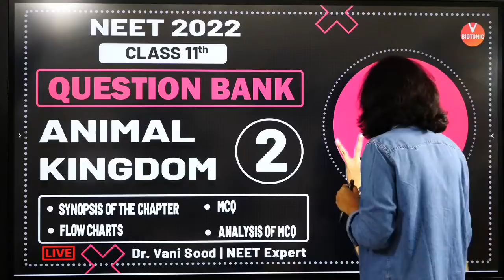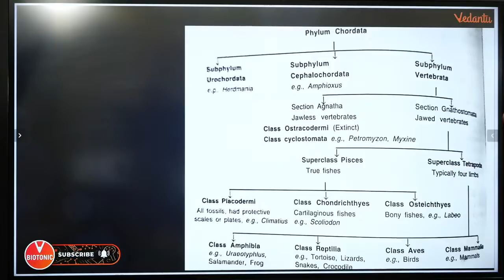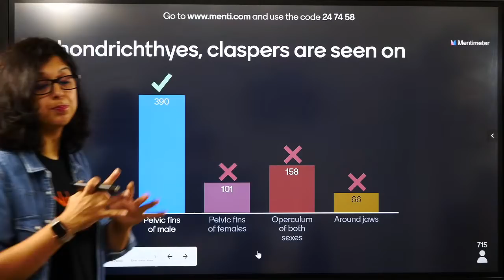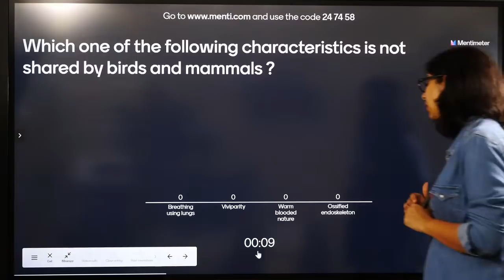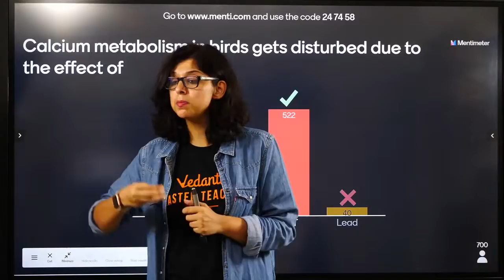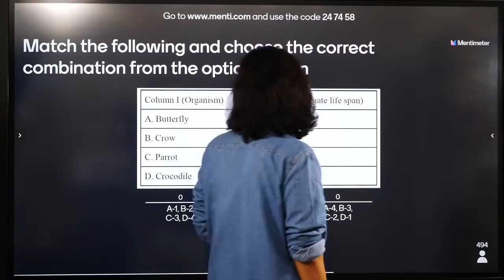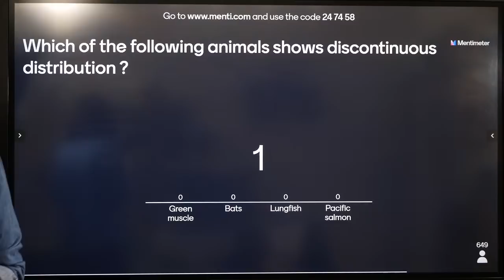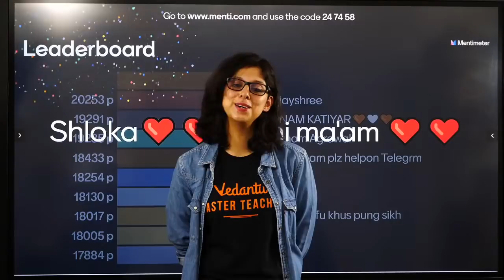NEET: Animal Kingdom Class 11 NEET Biology Question Bank Part- 2 For NEET 2022 | Vedantu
✅For Solving Doubts, Live Master Classes & Session PDF's Download Vedantu App

1. Unlimited LIVE class with your favorite teachers.
2. Unlimited Doubt Solving in Live class.
3. Fun interactive learning with in-class quiz and leaderboard.
4. Get full access to structured long term courses.
5. Chapter-wise micro-course and Revision course before the exam.
6. One subscription, unlimited access to Live Class, Test Series & Assignments.
7. Make your own study plan and learn from the comfort of your home and device.

This lesson starts with a discussion on Animal Kingdom Class 11 NEET Question Bank Questions for NEET Examination. Dr. Vani Sood also shares his various preparation strategies along with examples that will help you to crack the exam.

In this neet biology live session, Vani Ma'am will discuss the animal kingdom neet questions, which will be helpful for you to crack the neet 2022 exam.
1.animal kingdom class 11 neet
2 biology class 11 chapter 4
3. animal kingdom class 11 ncert
4. animal kingdom ncert
5. the animal kingdom
6. class 11 animal kingdom
7. animal kingdom neet questions
8. biology class 11 animal kingdom
9. animal kingdom 11 class
10. animal kingdom class 11 neet questions
11. animal kingdom biology class 11
12. animal kingdom neet mcq
13. animal kingdom class 11 neet mcq
14. neet question bank
15. neet biology question bank
16. neet question bank chapter wise
17. question bank for neet biology